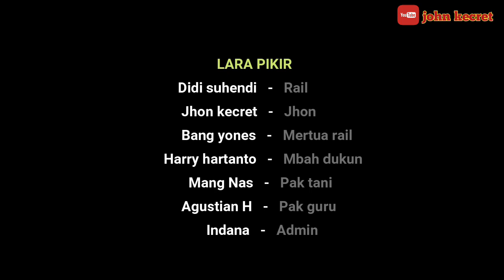LARA PIKIR || PENGEN KAYA MENDADAK MENDATANGI KUBURAN KERAMAT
Judul Film : Lara Fikir Pemain:
● Didi Suhendi : Rail
● Sulkhan Khoiri : John Kecret
● Bang Yones : Bapake Rail
● Harry Hartanto : Mbah Dukun
● Mang Nas : Pak Tani
● Aguatian H : Pak Guru
● Mustahid SH.: Pengantar Tamu
●Indana : Admin Crew:

• Sutradara : Harry & Olay
• Skenario : Bersama
• Ide Kreatif : Harry & Olay
• Editor Utama : Olay
• Editor Tambahan: John Kecret
• Kameramen : Olay, Rudi
• Lainnya : Pak Samsul & All crew

Lokasi shooting:
• Rumah H. Mustahid SH.
• Candi Kramat Ds. Prapag Kidul
• LPK Champion Desa Prapag Kidul Kec. Losari Kab. Brebes

Peralatan & Perlengkapan
•All crew

Aplikasi Editor:
• Edit Vidio : Filmora
• Edit Tambahan : Kinemaster
• Edit Foto : Remove bg
• Thumbnail : Pixellab

Vidio ini didukung oleh LPK Champion alamat Desa Prapag Kidul RT 005 RW 001 Kecamatan Losari Kabupaten Brebes.

Mohon maaf jika ada kekurangan, kekhilafan dari kami semua, vidio ini dibuat hanya untuk hiburan semata. Silahkan tinggalkan kritik di kolom komentar Terimakasih banyak

VIRAL!! VIDIO MESUM DITEMPAT UMUM TERTANGKAP KAMERA HP || BERITA NGAPAK BREBES || VIDIO PARODI

PESONA WISATA PANTAI MENGANTI KEBUMEN || PANTAI SELATAN JAWA